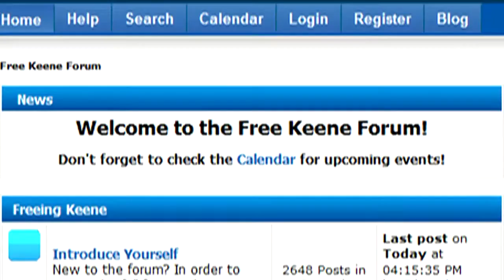Legislative Panel @ Keenevention 2013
The Legislative Panel at Keenevention 2013 focused on the tools of activism at the NH State House. Starting with learning how a idea can become a law, discussion included the mechanics of working with political parties, understanding NH demographics, how to win and lose elections, the technique of measuring legislators in a variety of ways, as well as how to successfully lobby (and how not to!) to stop new proposed bad laws and help remove existing bad laws (and [rarely] passing good ones.) Led by former State Representative and Free Keene blogger Seth Cohn, panelists include current State Rep. Tim O'Flaherty (D), former State Rep. Spec Bowers (R), and NHLA Chair Eileen Landies.